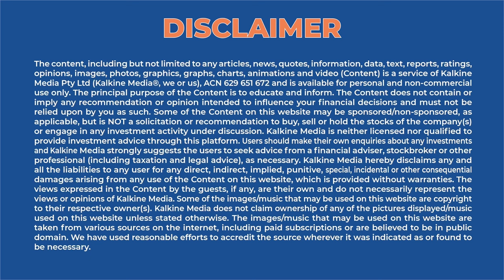Smart farms with strategic water management systems | Expert talk with Patrick Henry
We face a massive global problem with human population on the rise and not enough food or water to help them survive. Farmers need to make more money, and at the same time increase crop yield while saving water and other scarce resources in a more sustainable way. How can this be done? Our expert on this show sheds light on the subject.

GroGuru Inc.- GroGuru is focused on making the world a better place by allowing farmers to save water, grow more crops in a cost-effective way, and sequester more carbon in the soil. The Company advocates preserving the precious resources of our planet in a more sustainable way by implementing strategic water management for the smart farm.

Patrick Henry- CEO of GroGuru, Patrick drives the overall strategy and operational execution for an exciting AgTech company that will change the way crops are grown by using an innovative IoT system for precision irrigation and soil monitoring and management. He is a senior executive and serial entrepreneur who has bagged several accolades in the past.